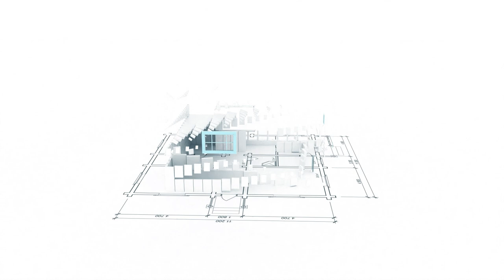Зробіть це – і продасте свою квартиру на тисячі доларів дорожче | Рієлтор радить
Як не витративши ні копійки, підняти вартість квартири на тисячі доларів.

 Тетяна Кравець, рієлторка і засновниця Агентства Нерухомості “Еверест” дає практичні поради.

Отож, що зробити, щоб свої хату чи квартиру, яку ви надумали продавати, зробити дорожчою? Професійні рієлтори використовують такий спеціальний термін як хоумстейджинг. Так називають підготовку нерухомості до продажу чи оренди з урахуванням психологічних, естетичних та маркетингових принципів.

У відео -  кілька секретів хоумстейджнгу. Їх точно вам ніхто більше не розкаже